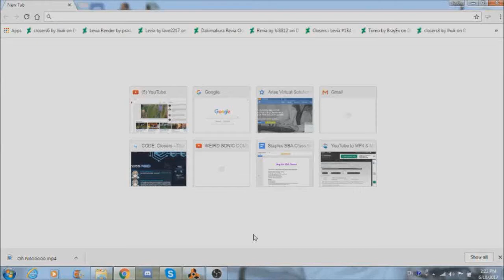[Code: Closers] So Tina right? Ft: Levia the potato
im just kinda talking about tina and closers for abit because apparently it's true, the girls finally coming to code closers. Lets see if you all are attentive enough to watch towards the end.